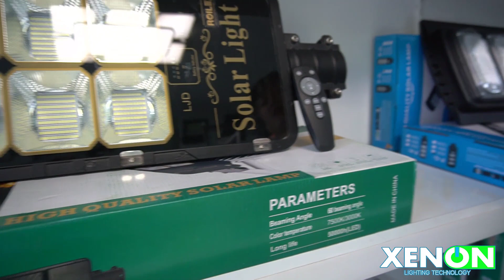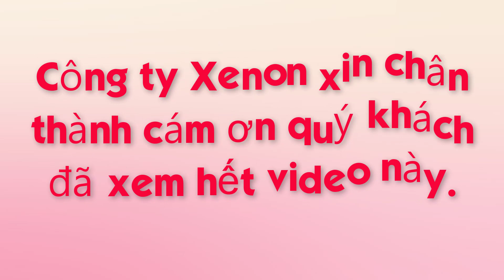Bảng giá đèn đường tháng 6, đèn đường giá rẻ tổng hợp |xenon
Mối quan tâm của khách hàng hiện nay khi mua bất kì sản phẩm nào, cũng đặt ra câu hỏi chiếc đèn này giá bao nhiêu? Bảng giá đèn đường tháng 6 như thế nào? Chất lượng đèn tốt không? Chính vì chúng tôi cũng nhận được rất nhiều câu hỏi như vầy. Và trả lời cho thắc mắc của khách hàng, chúng tôi tạo ra video này để có thể trả lời câu hỏi cuả quý khách hàng.
Trong video chúng tôi đã có đề cập đến bảng giá đèn đường tháng 6, đèn đường giá rẻ tổng hợp để cho quý khách có thể dễ dàng mua hàng hơn. Tất cả các sản phẩm của chúng tôi khi giao hàng đều hoàn toàn miễn phí vận chuyển trên toàn quốc và bảo hành 2 năm cho quý khách hàng.
Mời quý khách cùng xem hết video chúng tôi đã có báo giá đèn đường, đèn liền thể, đèn đường pin rời để phục vụ cho nhu cầu chiếu sáng mọi khu vực như dùng để chiếu sáng lối đi, chiếu sáng những tuyến đường nông thôn mới, đèn chiếu sáng trụ cổng,… và tùy khu vực quý khách có thể dễ dàng phù hợp với người tin dùng. Giá rẻ chất lượng tốt, và phù hợp với túi tiền của khách hàng.
Mọi thông tin chi tiết về giá, về chính sách bảo hành, về phí vận chuyển của đèn năng lượng mặt trời của công ty XENON của chúng tôi quý khách có thể liên hệ ngay với chúng tôi theo địa chỉ: